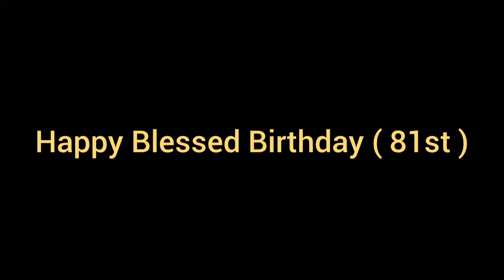September 22, 2016